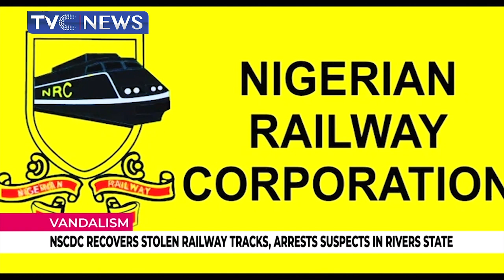NSCDC Recovers Stolen Railway Tracks, Arrests Suspects In Rivers State